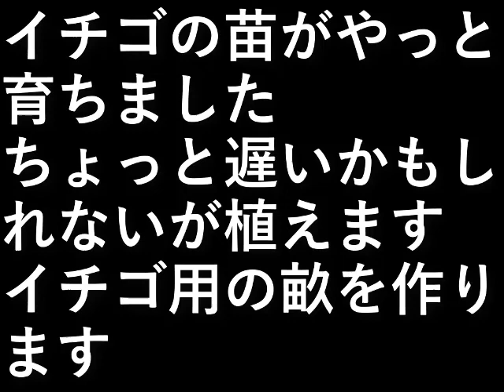畑を耕す３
イチゴの苗がやっと育ちました。
ちょっと遅いかもしれないが植えます。

イチゴ用の畝を作ります。

設備屋の適当田舎暮らし